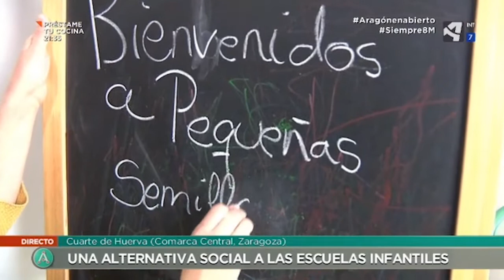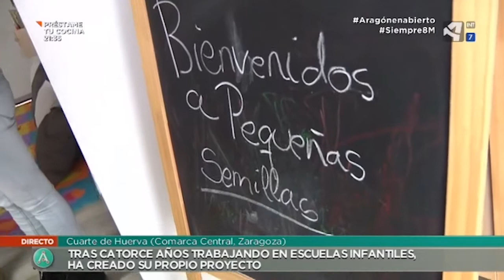Una alternativa social a las escuelas infantiles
Una emprendedora zaragozana ha abierto un espacio de cuidado para pequeños en su propia casa.